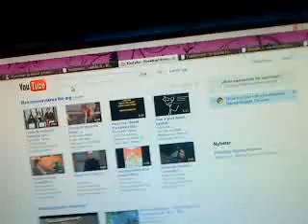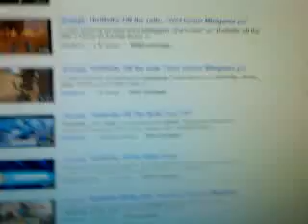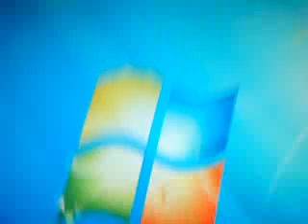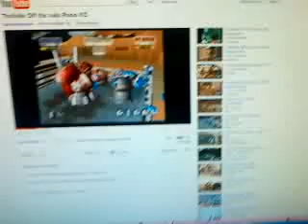Vad sa Jasper pingvin??!!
WHAT!!! Emma och Jasper ska inte vara ARGA!!!